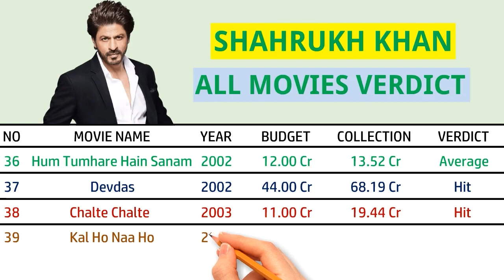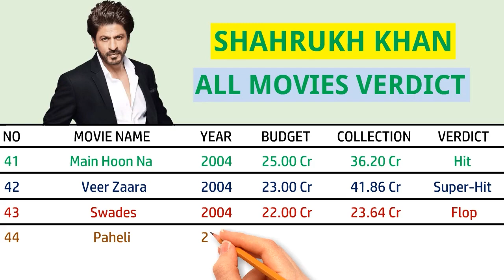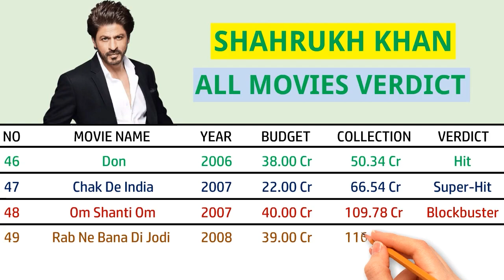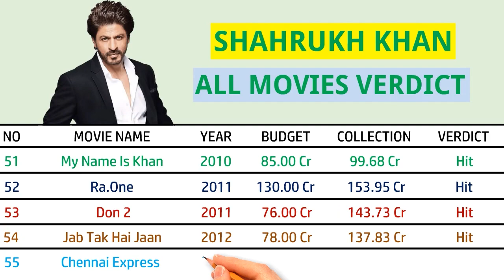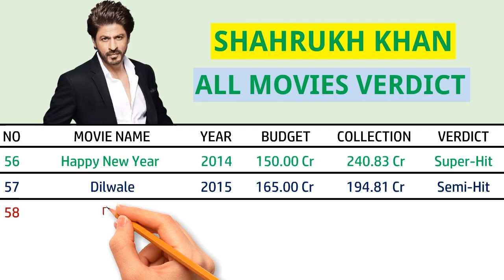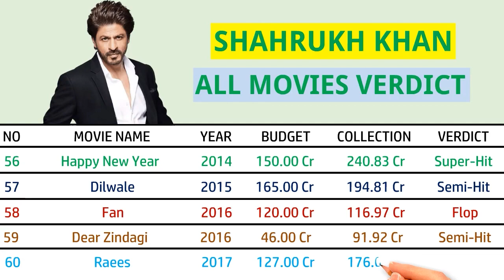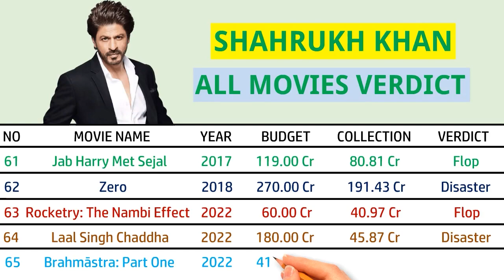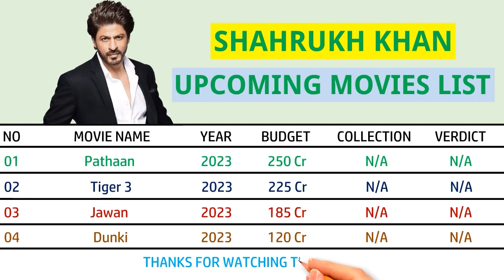Shahrukh Khan All Movies Verdict 2023 Part 2 | Shahrukh Khan All Movies Hit & Flop Verdict